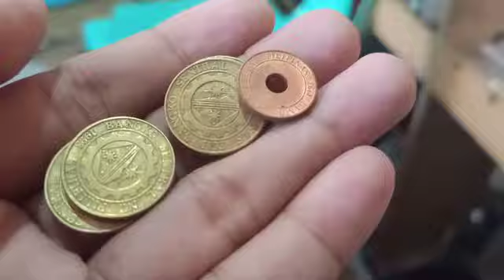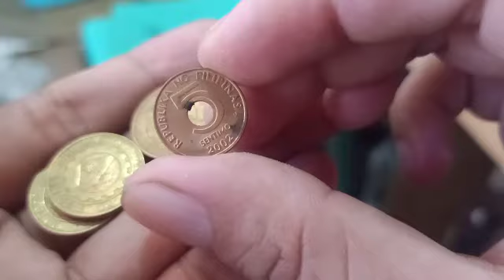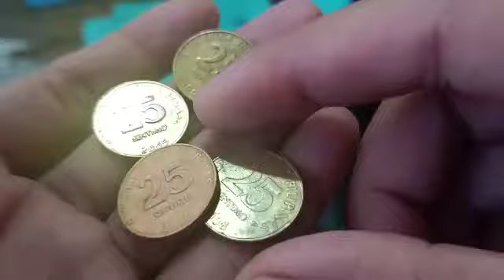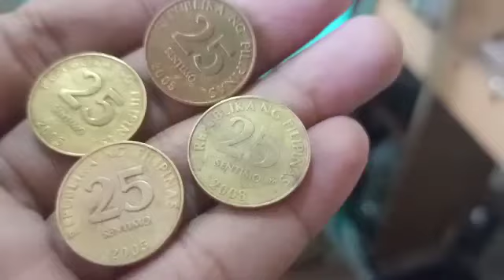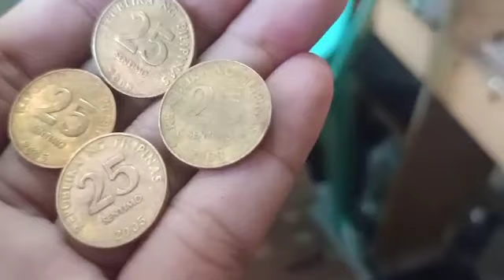Buying 25 Cents SINO MAYRON Vlog#186